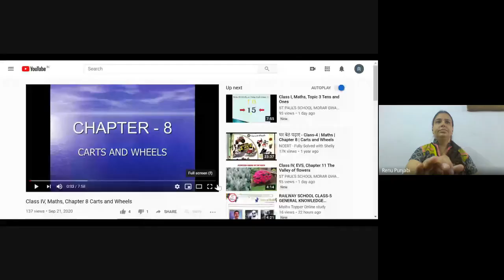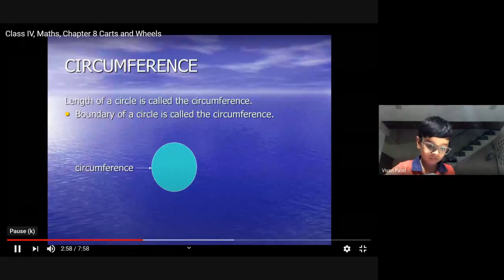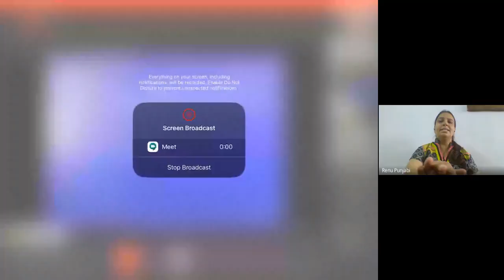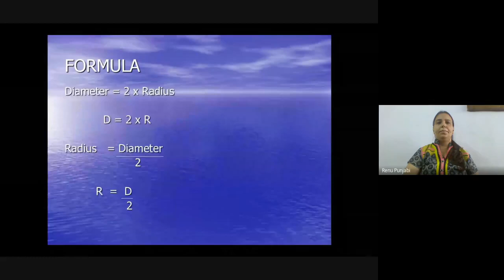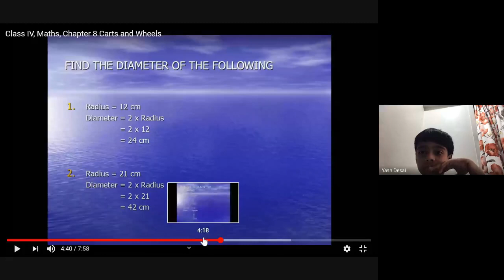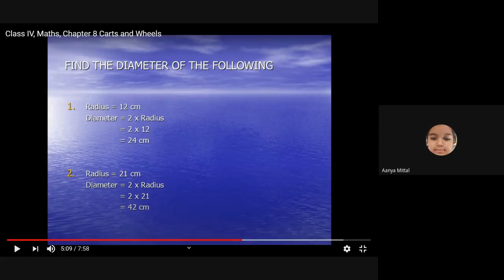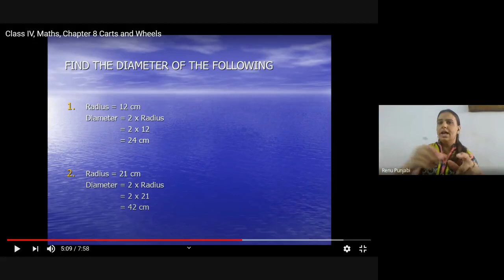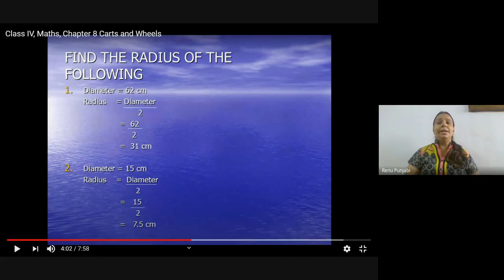Grade-4 Math ch-8 carts and wheels (Finding radius and diameter)